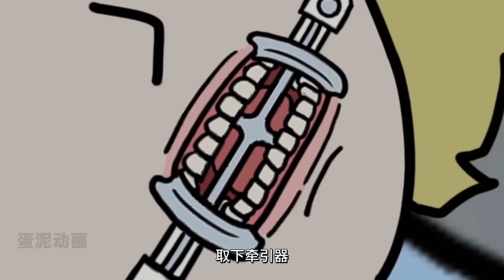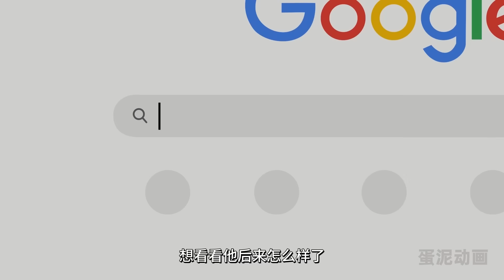牙醫診所恐怖故事【2個牙醫故事】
0:00 故事1
4:29 故事2